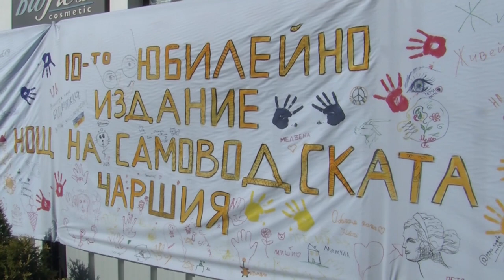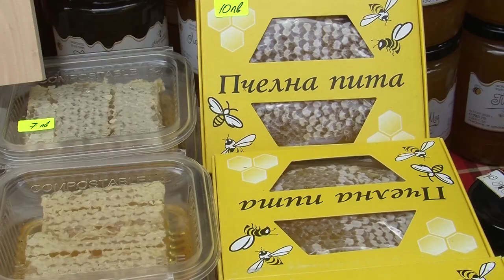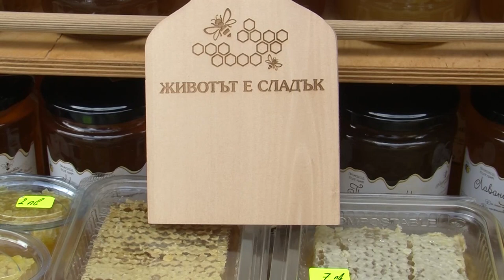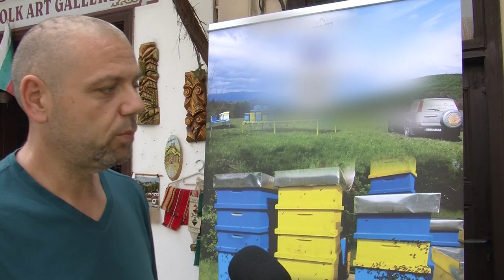Folklorna trapeza 722 HD (February 2024)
1. "Настроение" - Детско-юношески фолклорен ансамбъл "Българче" към Център за подкрепа за личностно развитие ОДК - гр. Велико Търново
2. "Мъри бульо" - Детска фолклорна формация "Габровски гласчета" към НЧ "Габрово - 2002" - гр. Габрово
3. "Северняшки танц" - Детски танцов състав "Яворче" към Средно училище "Пейо Яворов" - гр. Сливен
4. "Една е Янка в Орявовица" - Певческа група "Ведрина" към НЧ "Развитие - 2016 с. Ведраре" - с. Ведраре, общ. Карлово
5. "Хубава мома Драганка" - Женска вокална група "Роза" към НЧ "Наука - 1919 г. с. Крумово" - с. Крумово, общ. Родопи
6. "Яно, Янице ле" - Фолклорна група "Енигма" към НЧ "Иван Вазов - 1904" - с. Одърне, общ. Пордим
7. Китка родопски песни - Група за автентичен фолклор "Дядо, баба и внуче" към НЧ "Отец Паисий - 1909" - с. Малево, общ. Чепеларе
8. "На мегдана" -Танцов ансамбъл "Звездица" към НЧ "Звездица - 2003 г." - гр. Димитровград
9. Интервю пчелар Христо Димитров- Масларево
10. Интервю РАДОСТИН НИКОЛОВ - пчелар
11. Интервю НАЧО ИВАНОВ – пчелар с. Ясеново, общ. Казанлък
12. Интервю Мария Михалева - с. Малево, общ. Чепеларе

1. "Nastroenie" - Detsko-yunosheski folkloren ansambal "Balgarche" kam Tsentar za podkrepa za lichnostno razvitie ODK - gr. Veliko Tarnovo
2. "Mari bulyo" - Detska folklorna formatsiya "Gabrovski glascheta" kam NCH "Gabrovo - 2002" - gr. Gabrovo
3. "Severnyashki tants" - Detski tantsov sastav "Yavorche" kam Sredno uchilishte "Peyo Yavorov" - gr. Sliven
4. "Edna e Yanka v Oryavovitsa" - Pevcheska grupa "Vedrina" kam NCH "Razvitie - 2016 s. Vedrare" - s. Vedrare, obsht. Karlovo
5. "Hubava moma Draganka" - Zhenska vokalna grupa "Roza" kam NCH "Nauka - 1919 g. s. Krumovo" - s. Krumovo, obsht. Rodopi
6. "Yano, Yanitse le" - Folklorna grupa "Enigma" kam NCH "Ivan Vazov - 1904" - s. Odarne, obsht. Pordim
7. Kitka rodopski pesni - Grupa za avtentichen folklor "Dyado, baba i vnuche" kam NCH "Otets Paisiy - 1909" - s. Malevo, obsht. Chepelare
8. "Na megdana" -Tantsov ansambal "Zvezditsa" kam NCH "Zvezditsa - 2003 g." - gr. Dimitrovgrad
9. Intervyu pchelar Hristo Dimitrov- Maslarevo
10. Intervyu RADOSTIN NIKOLOV - pchelar
11. Intervyu NACHO IVANOV – pchelar s. Yasenovo, obsht. Kazanlak
12. Intervyu Mariya Mihaleva - s. Malevo, obsht. Chepelare